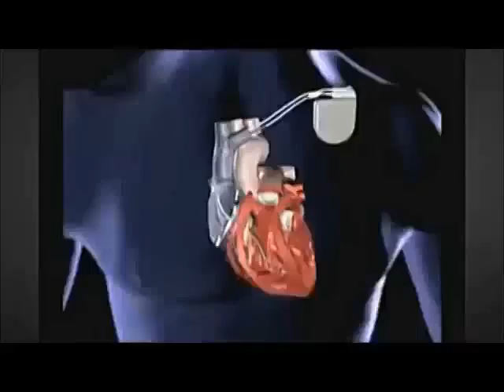iPhone App ICD Chen Labs